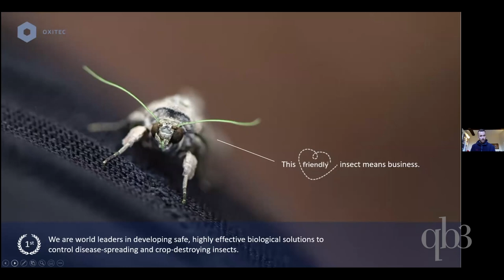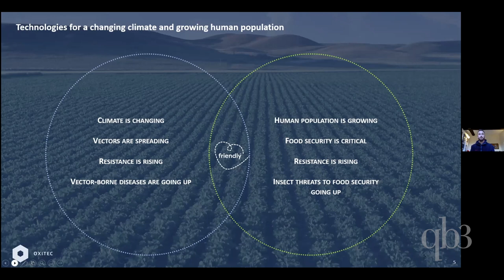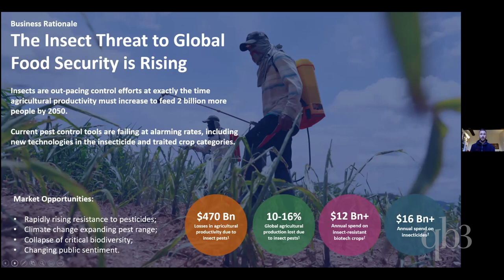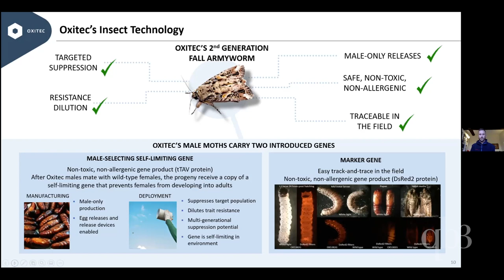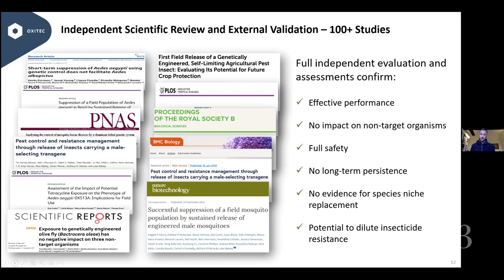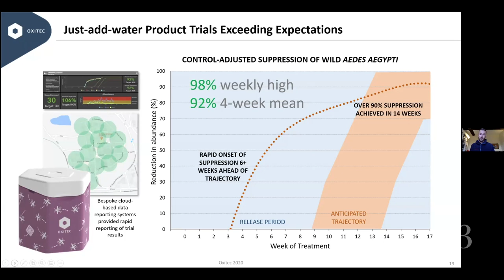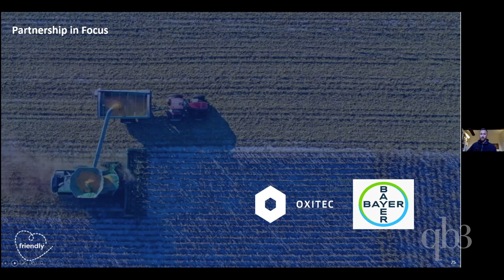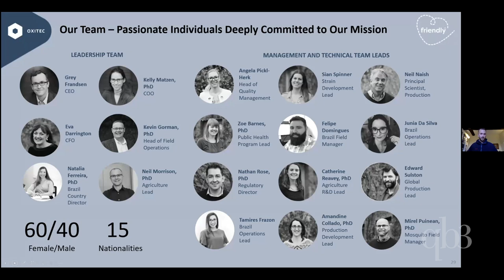Oxitec - QB3 Webinar: Next-Gen Insect Control for Global Health, Featuring CEO Grey Frandsen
The Florida Keys Mosquito Control District recently voted to move forward with a collaborative project for the release of Oxitec’s mosquitoes. The goal: to curb the spread of dengue and other diseases transmitted by the Aedes aegypti mosquito. The Oxitec mosquitoes are male and therefore non-biting, and carry a gene that prevents female offspring from surviving to maturity. UK-based Oxitec has additional technologies in development for public health and agriculture sustainability. Join this talk to hear from Oxitec CEO Grey Frandsen, who discusses challenges and opportunities on this exciting frontier 🦟🌽🌍